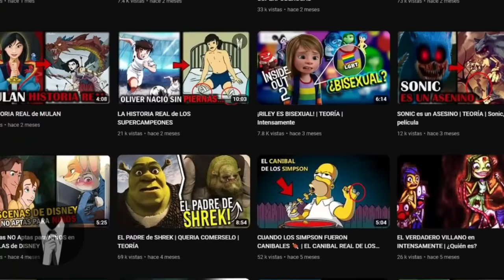EL PROYECTO ABIGAIL es GRABADO en la Vida REAL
la verdadera historia de la hermosa mujer a la que convirtieron en un monstruo por culpa de un experimento secreto.